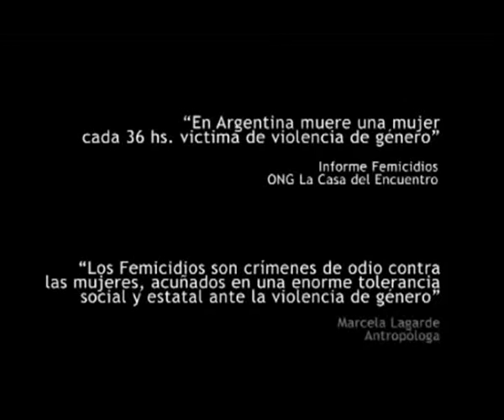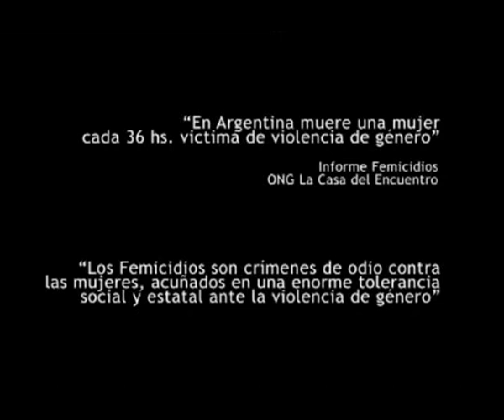SUSANA NIERI, CINEASTA, BALANCE GIRA POR ESPAÑA Y FRANCIA NEW